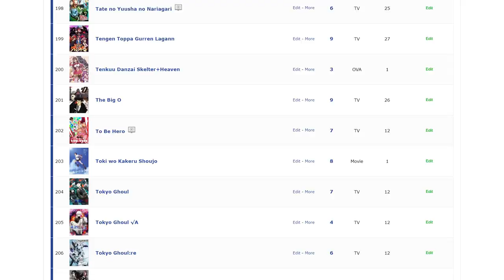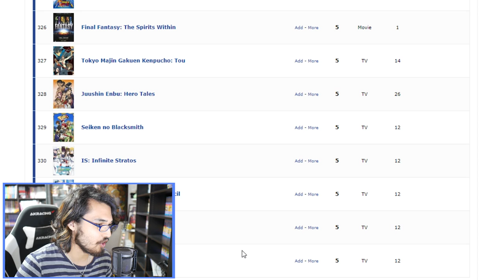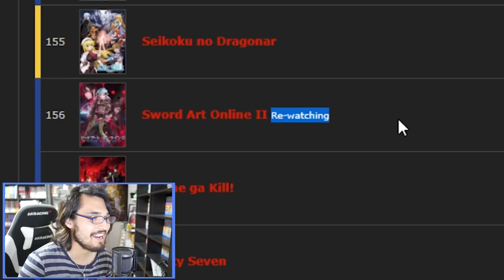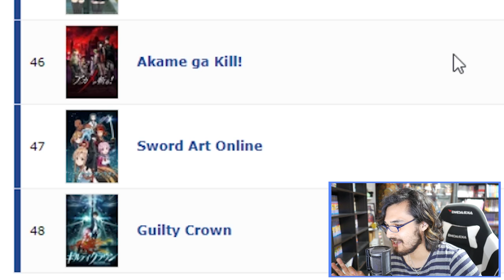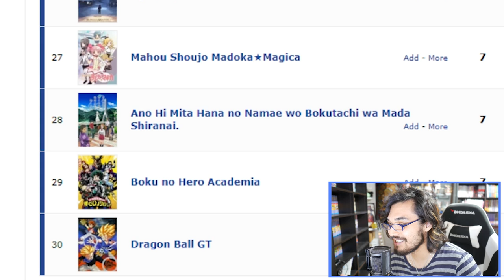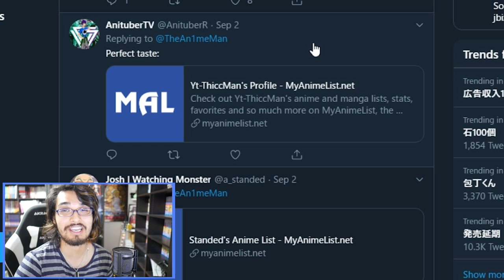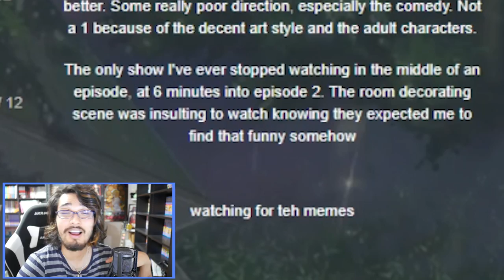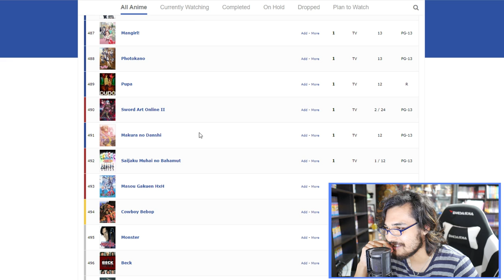Roasting My Fans HORRIBLE Taste in Anime...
It's time to judge each and every one of you in your anime tastes.